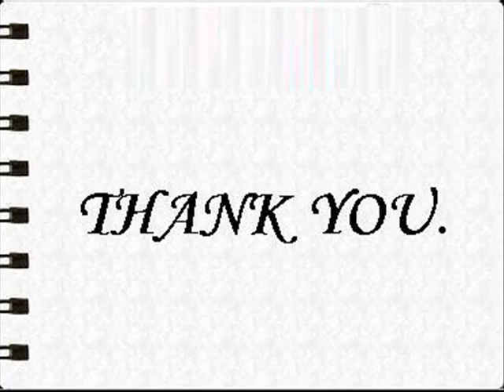Surat Diamond Metal Jewel Set Red, Green, White, Gold PS230